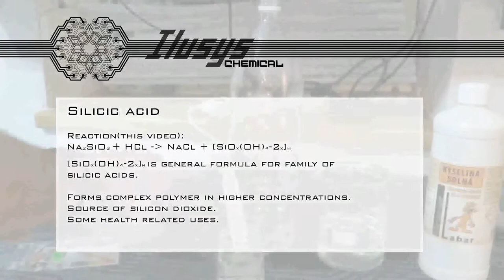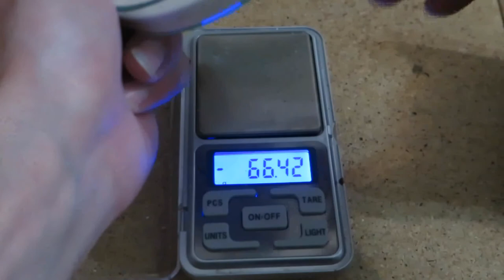Silicon dioxide synthesis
Hi there!

Sorry for light quality, and quite speedy narration... I am still kinda experimenting...

Also this was done in kitchen on table that was realy fancy once... Avoid doing chemistry in kitchen :)